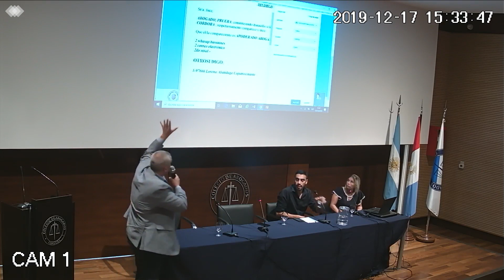20191217 Exp Electrónico Fuero de Familia 1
Expediente Electrónico - Fuero de Familia